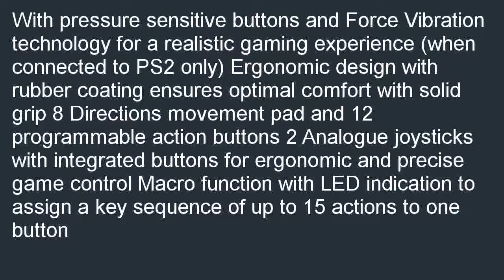Trust GM 1520 Dual Stick Gamepad 14801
Where to buy  B000JYWE2E/? Trust GM-1520 Dual Stick Gamepad (14801) discount. The Perfect Gift for  a friend: Trust GM-1520 Dual Stick Gamepad (14801).